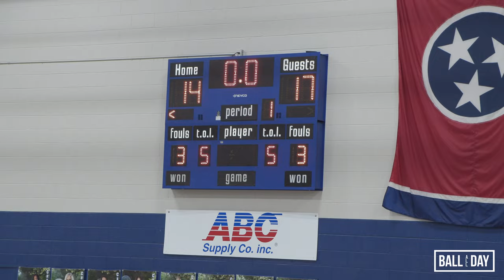Beech vs. Bearden | FULL GAME HIGHLIGHTS (12.17.2021) 4K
Beech vs. Bearden | FULL GAME HIGHLIGHTS